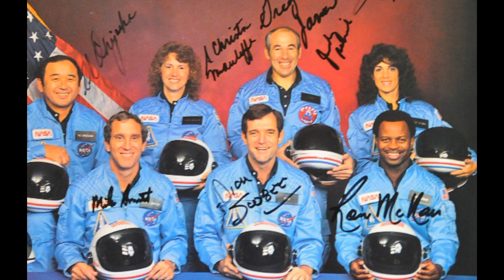Remembering the Challenger disaster Jan.28,1986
Taking time to remember the lives of the seven astronauts lost this day,38 years ago today. To never forget the ultimate sacrifice they made for the exploration of space. Rest in peace heroes.